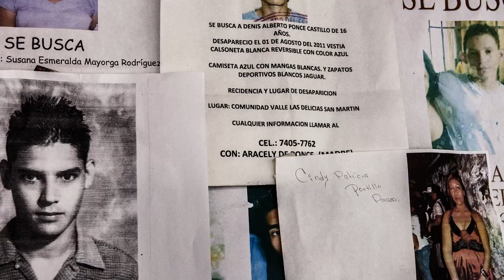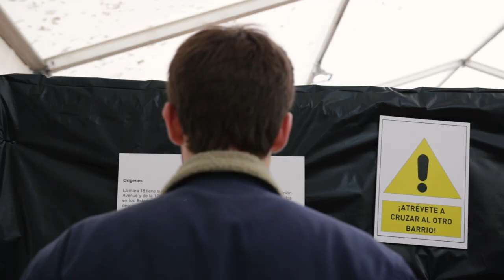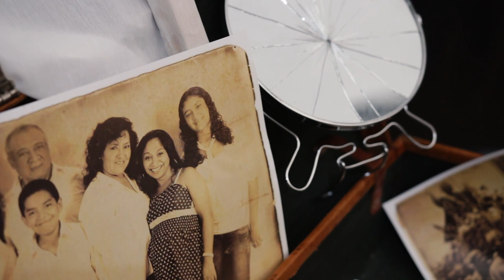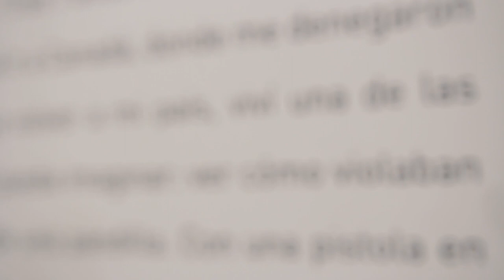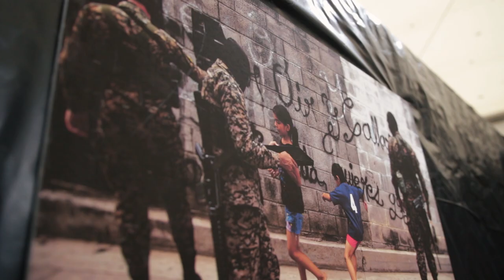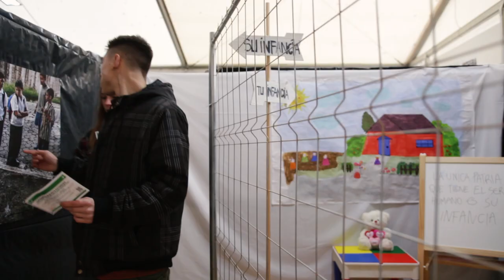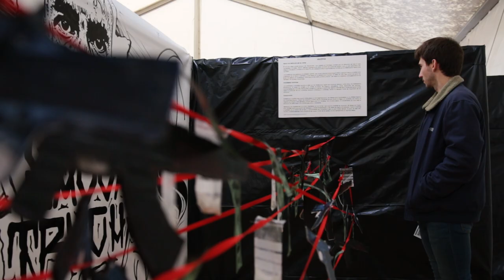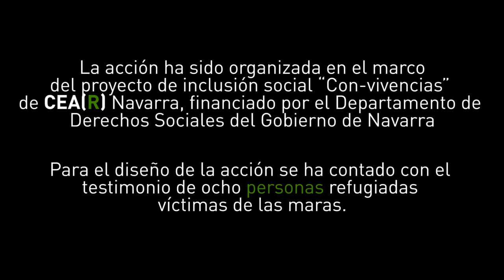Maras, la Guerra No Encontrada llega a Navarra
En este vídeo, Daniela cuenta los motivos que la obligaron a huir de su país junto a su familia por la tremenda violencia ejercida por las Maras en su país, El Salvador.

Además, se muestra el proceso participativo que se ha seguido desde  la Delegación de CEAR de Navarra para el diseño de un laberinto que recrea diferentes situaciones  representando las violaciones de derechos humanos que sufren las víctimas de las maras. El equipo de activismo, conformado por voluntariado y personas refugiadas, ha diseñado un laberinto y ha invitado a la ciudadanía a recorrerlo.

A través de la campaña Guerra no Encontrada, CEAR quiere dar visibilidad a la violencia que sufren las víctimas de las maras. Miles de personas se ven forzadas a huir de sus países cada año, con el único fin de salvar la vida.